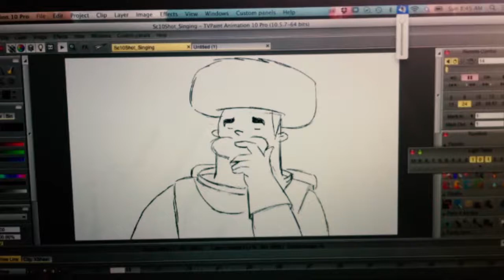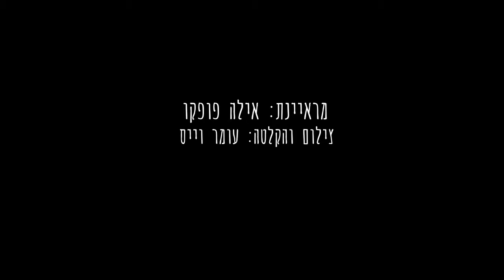פיתוח הסיפור של הסרט "ניגון"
על הפיתוח הסיפור של הסרט ניגון: סרט אנימציה עצמאי קצר.
סרטם של יוני שלמון ואלון רותם